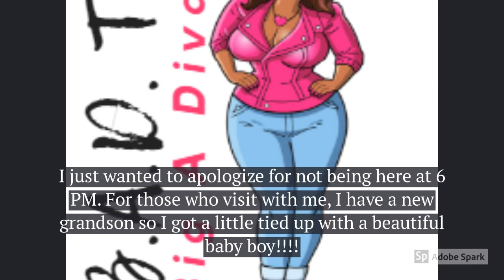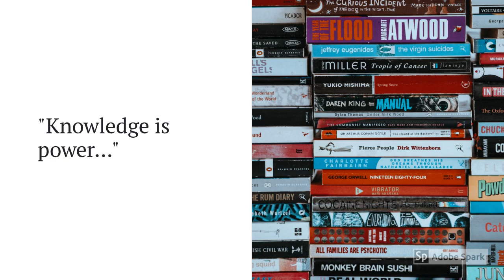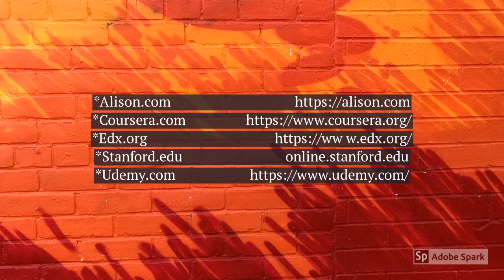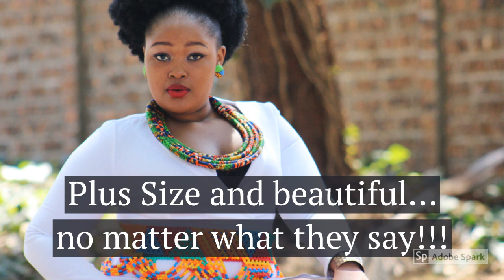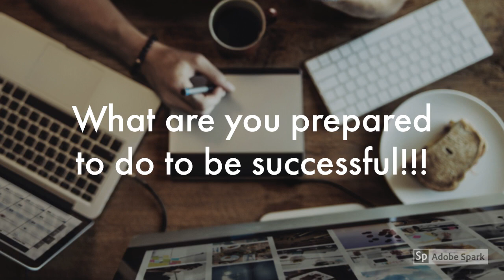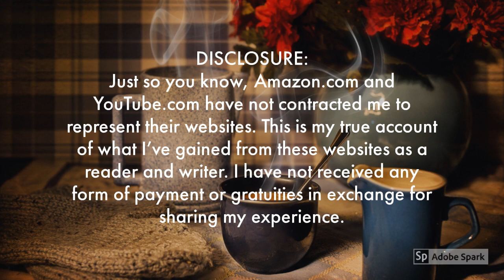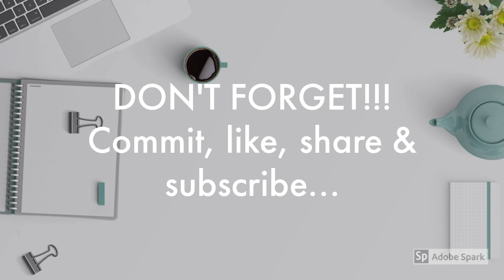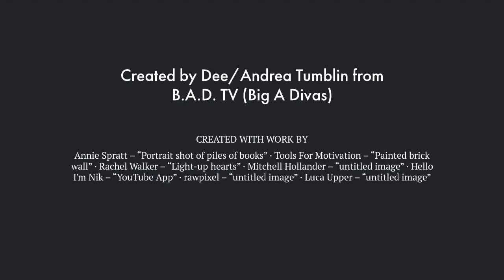B.A.D. TV (Big A Divas)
You can find me at the following links:

Twitter: B.A.D. TV (Big A Divas)                          @BADTVBigADivas1

Independent Authors:

@Dared_Dreamer                 “Married To A Stranger”

@EmmaEverAfter                  “And Now You’re Gone”

@KittyKash92                         “Psycho Billionaire”

@LatifaKeller                         “Tommy”